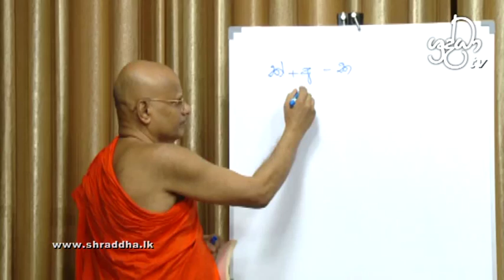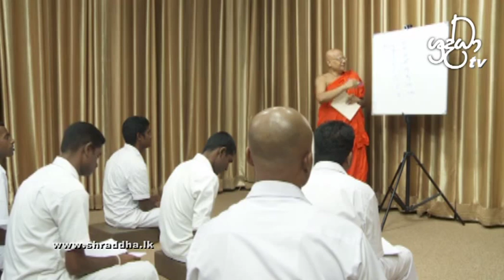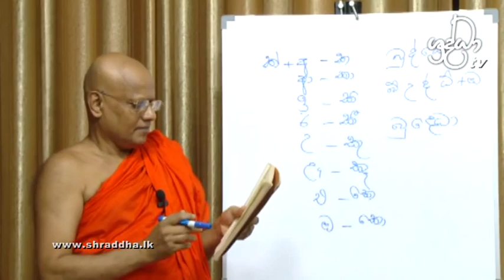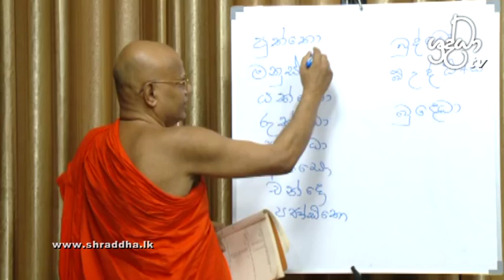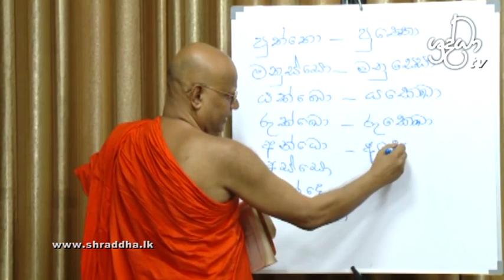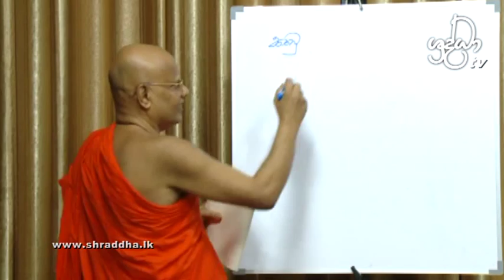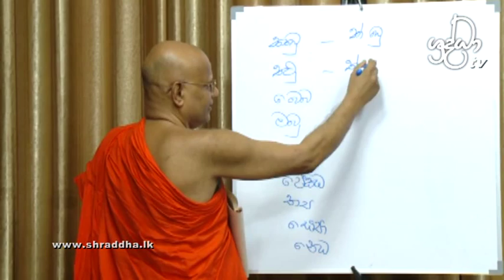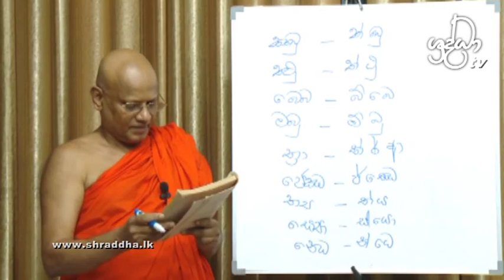Learning Pali - 02 | Shraddha TV